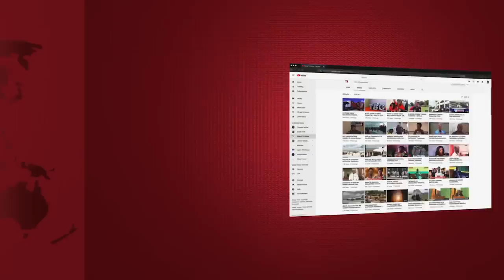HISTORIA YA MZEE MREMA: USALAMA WA TAIFA ALIYEJITOSA KWENYE SIASA, MSOTO, NDOA HADI UMAUTI..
Mwendo ameumaliza! Augustino Lyatonga Mrema hatunaye tena! Amefikwa na mauti asubuhi ya Agosti 21, 2022 wakati akipatiwa matibabu katika Hospitali ya Taifa ya Muhimbili.

Mrema, mwanasiasa nguli wa siasa za Tanzania, amefikwa na umauti akiwa na umri wa miaka 77 na taarifa zinaeleza kwamba, alifikishwa Hospitali ya Taifa ya Muhimbili Agosti 16, 2022 ambapo alikuwa akiendelea kupatiwa matibabu mpaka alipofikwa na mauti.

Ifuatayo ni historia ya Mrema, milima na mabonde aliyopitia mpaka alipofikwa na mauti.

Alipozaliwa Desemba 31, 1944 katika Kijiji cha Kiraracha, jirani kabisa na Mlima Kilimanjaro, wazazi wake walimpa jina la Augustino. Alizaliwa katika familia ya kawaida kabisa, akiwa mtoto wa pili kati ya watoto watano katika familia ya mzee Lyatonga Mrema.

Wakati anazaliwa, pengine hata wazazi wake hawakutarajia kwamba siku moja Augustino Lyatonga Mrema, anaweza kuja kuwa mtu mashuhuri katika siasa za Tanzania.